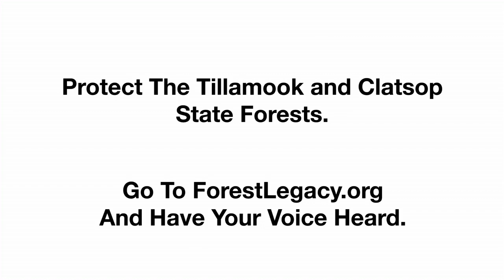Oregon state forest fish habitat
A video created for our fish habitat on Oregon's state forests campaign featuring N. Coast Chapter Co-Pres Bob Rees.